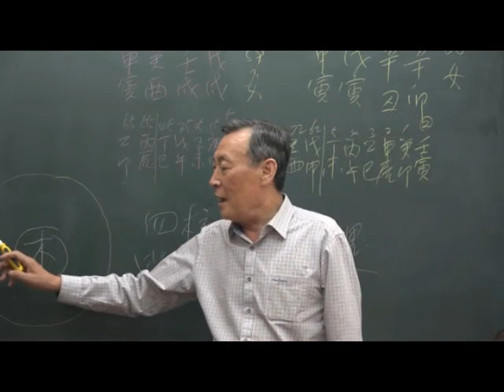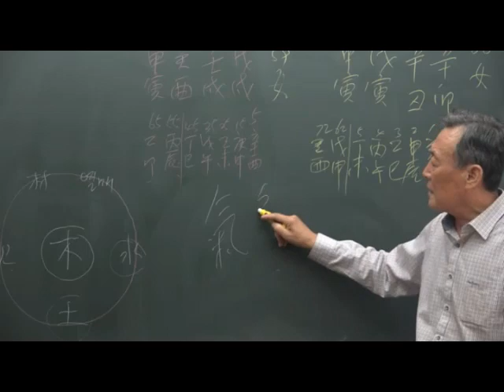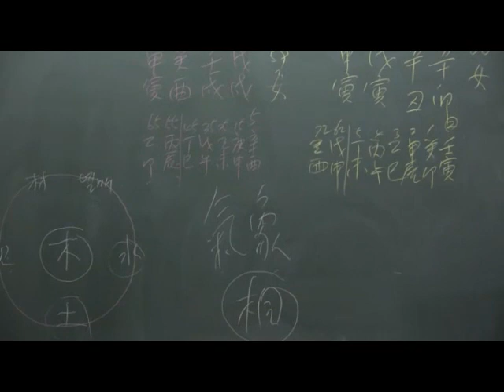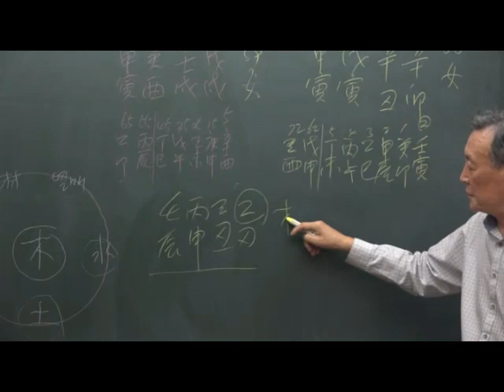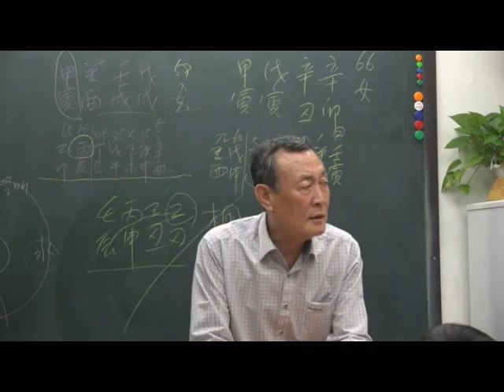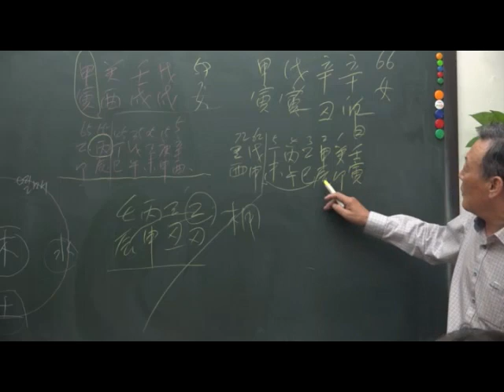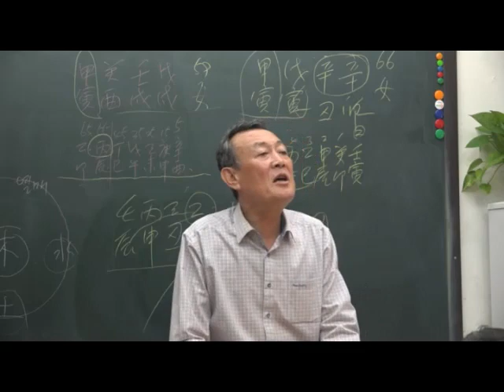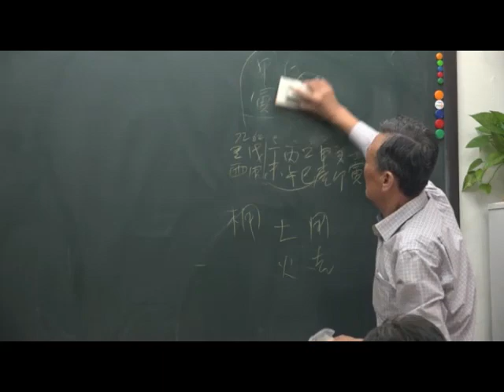사주명리, 생명이 태어나고 죽는게 목이다